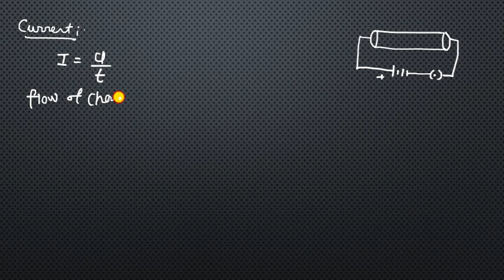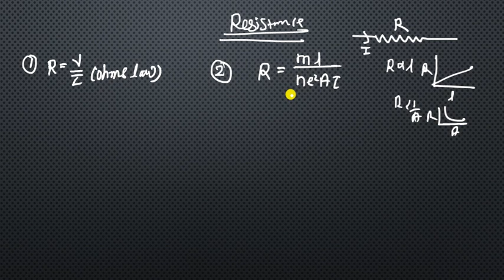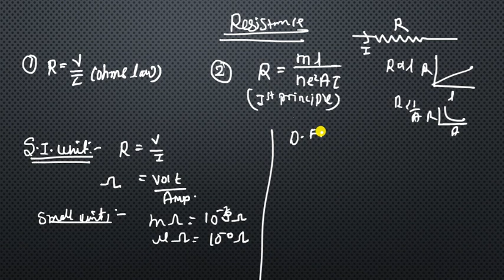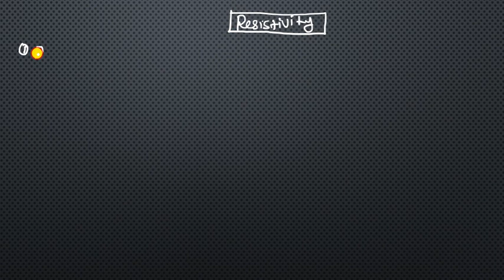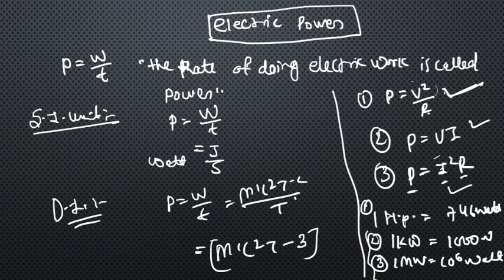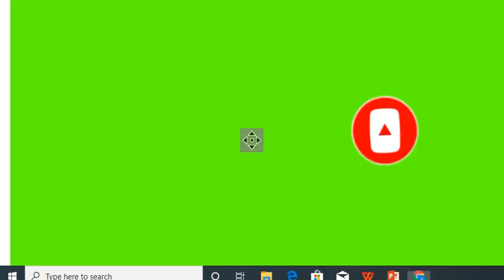class12 physics unit2 one shot video term 1